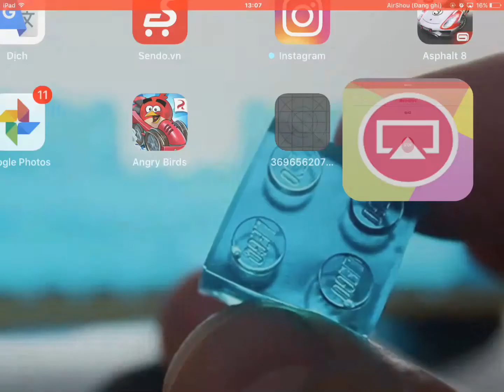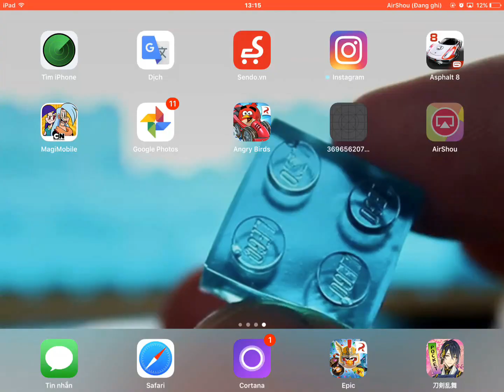Touken ranbu game play